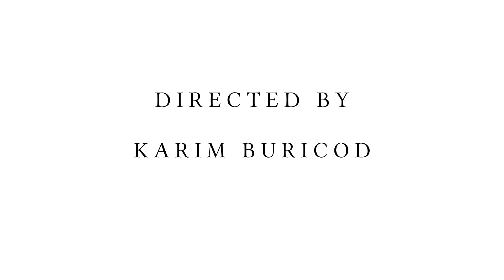BORDERLINE - White Rabbit (Jefferson Airplane cover) 2015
"White Rabbit"

Directed by Karim Buricod
Produced by Symphony Booking Agency

Borderline is:
Ornella Bigler
Blake Strife
Ramon Barreto
Greg Turini

Borderline Band CH